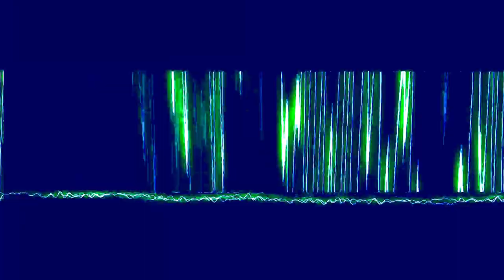[EPILEPSY WARNING] Movie 23 11 19 16h11m00s